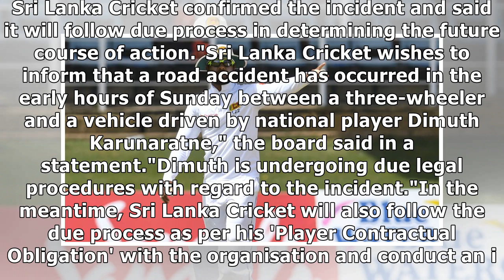Sri Lanka captain Dimuth Karunaratne arrested for drink driving